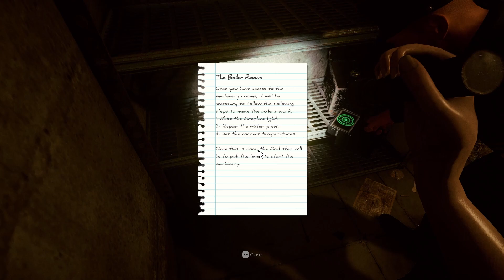Inside the Backrooms-"FINALE" we ESCAPED solving all the puzzles/anti-climatic ENDING. funny moments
also here are some new content creators that also make awesome content check em out

here are some sexy streamers yall should definetly sub to and follow
xGooslordx

E1T1 (WEST) RECRUITING

We're a Thetford Blackzone guild looking for players interested in ZvZ and Small-Scale group content.

Hideout and Territory in T6 Zones
Our active CTA times are 15 - 21 UTC

Content
1. BZ CTAs at 15:00 - 19:00
2. Ganking, Roaming, Mage Raids, Castle/Outposts, & PvE Farm groups
3. VOD Reviews to constantly improve our teamwork
4. Vortex/Cores, Chests, Spiders
5. Faction Warfare

1. Active community
2. Daily content in both Lethal and Non-Lethal Zones
3. Hideout & Territory in Thetford
4. T8-Equivalent Regears
5. Friendly players who help and look after each other

Requirements
1. Thetford Portal locked
2. 20m PVE and/or 5m PvP Fame
3. Speak/Understand English
4. Active on Discord / Mic not required